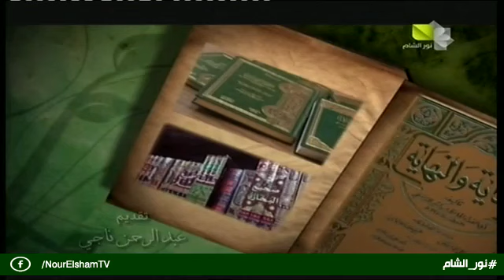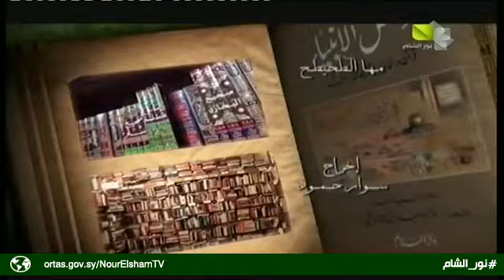برنامج كتاب تحت الأضواء والحديث عن كتاب (إلى المتماري في صحيح البخاري)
برنامج كتاب تحت الأضواء
والحديث عن كتاب (إلى المتماري في صحيح البخاري) من اعداد دار الحديث الشريف والسيرة النبوية في مجمع الشيخ أحمد كفتارو
مع فضيلة الشيخ الدكتور محمد شريف الصواف المشرف العام على مجمع الشيخ أحمد كفتارو
إعداد :د. محمد وهبة
تقديم : عبد الرحمن ناجي
إخراج : سوار حمود